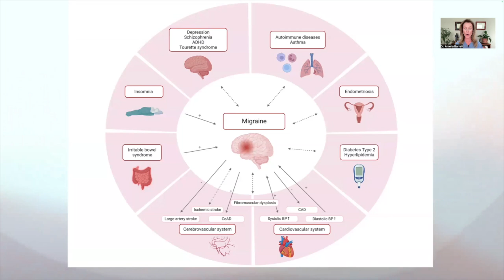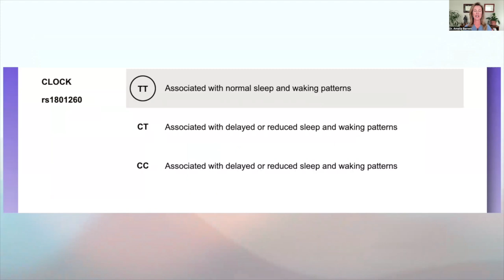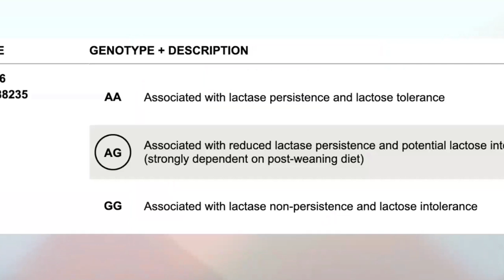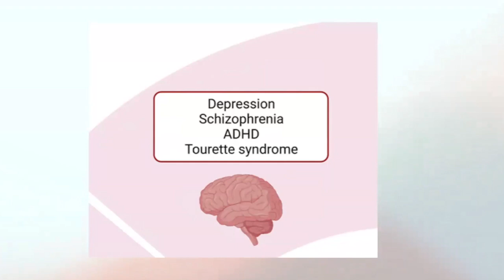Genetics and migraines: What You Need to Know Now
Your genetics are the blueprint to your health.  Should you eat gluten?  Your genetics can tell you.  Why do you have trouble sleeping?  There are 3 different causes that we can identify on genetic testing, and each has a different solution.  If you want the shortcut to migraine relief and overall good health, you need to get genetic testing done. It's the foundation of a Precision Medicine Approach to Migraine.

Dr. Amelia Scott Barrett, MD is a Board-Certified neurologist who shows people how to find and fix the hidden causes of headaches + migraine.

Timestamps
00:00 Start
00:30 Your genes are like a factory
01:15 New (2023) study about Genetics and Migraine, link
02:00 Insomnia genes + migraines
04:00 Irritable Bowel + migraines
06:00 Depression + migraines
07:40 Why genetic testing matters for you
08:20 Go to to join a free webinar to learn how you can get this information and start working smarter, not harder